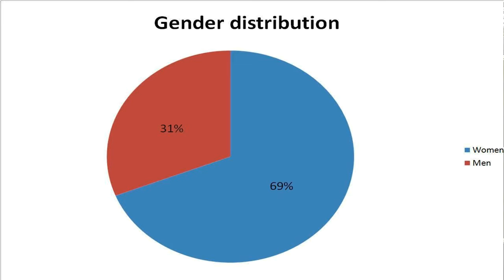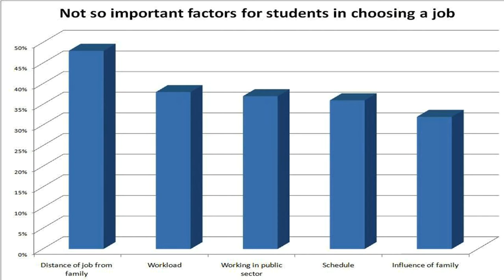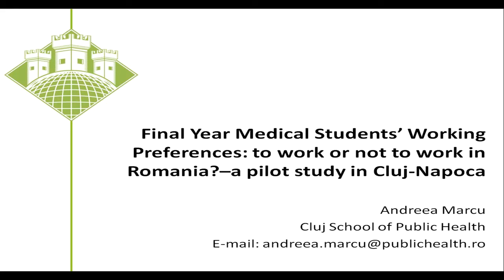Public Health 2nd DISCIPLE - Andreea Marcu - Final Year Medical Students’ Working Preferences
Andreea Marcu - Cluj School of Public Health, Babeș-Bolyai University Cluj-Napoca, Romania - Final Year Medical Students’ Working Preferences: to work or not to work in Romania?–a pilot study in Cluj-Napoca